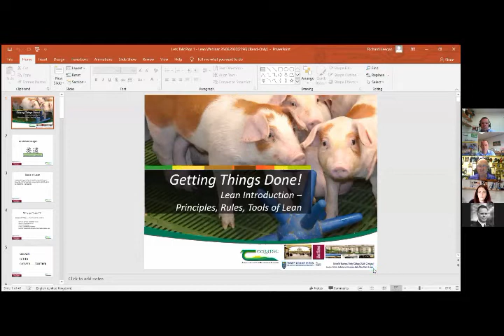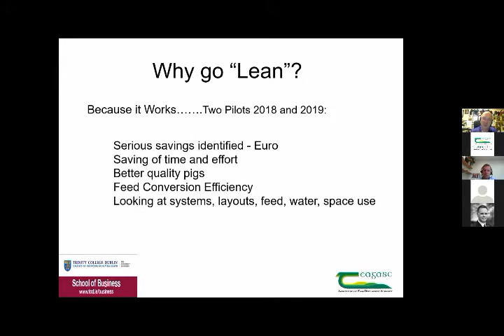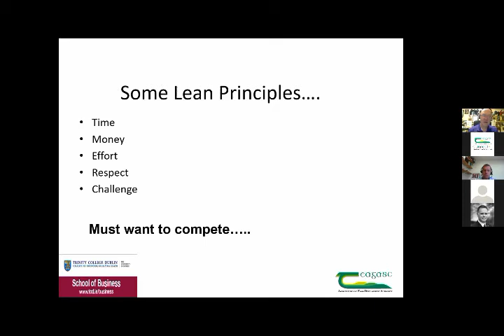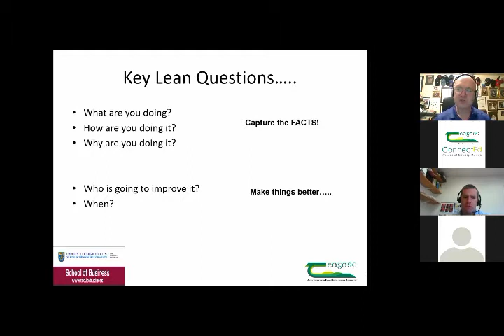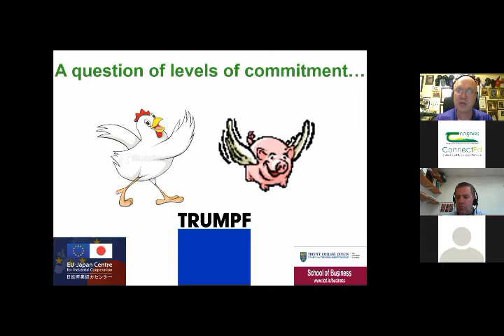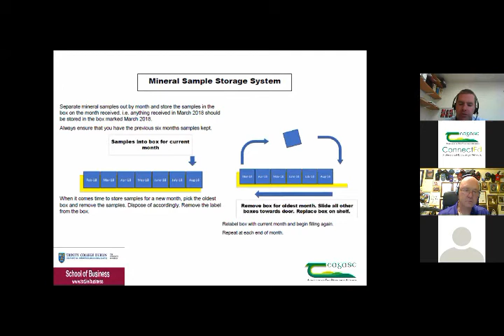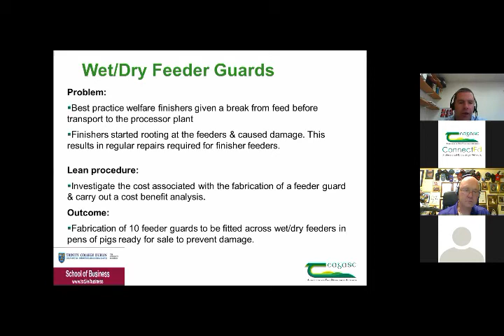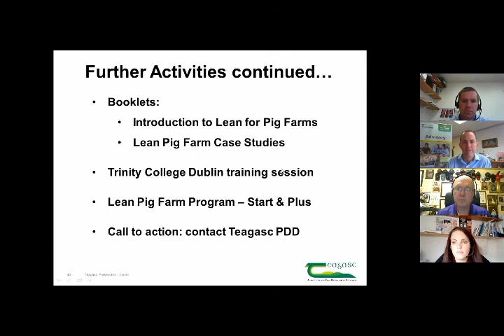Let's Talk Pigs Webinar - Becoming Lean – A Guide for Pig Farmers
The first in a series of fortnightly webinars aimed at Irish pig producers took place on Friday, 26 June which focused on becoming Lean and featured special guest Richard Keegan.